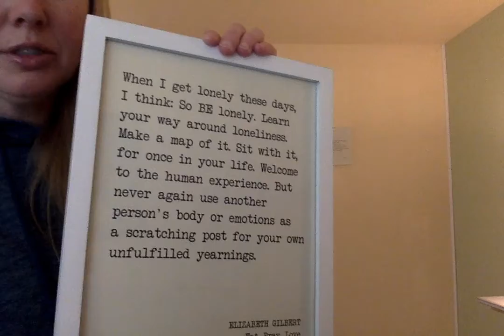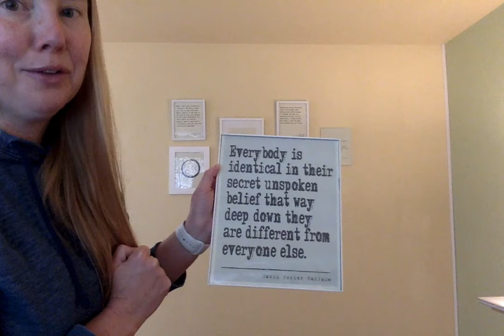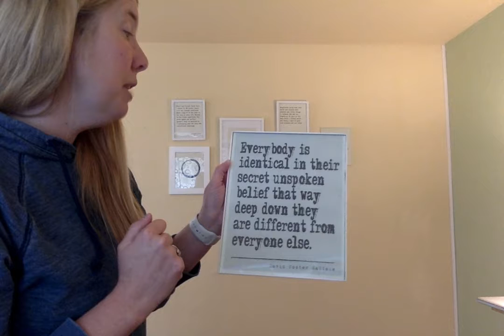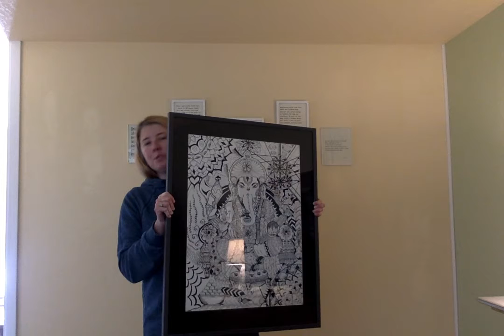Mindfulness Monday: Inspiration Walls & Backbends (June 1)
Welcome back to Mindfulness Mondays -- a fun way to de-stress during spring quarter 2020. We took a week off last week due to Memorial Day, but we are happy to be back with you. Come back every week until the end of the quarter for more episodes. Today we tackle inspiration walls and light backbends. Enjoy!